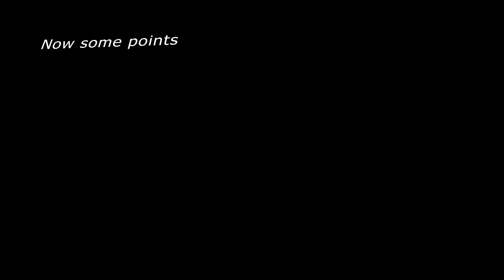Milo Leuenberger - College Tennis Recruiting Fall 2024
Recruiting Video Milo Leuenberger

Estimated UTR Level: 10.50
Highest Men's Ranking: 496 (GER)
Highest Men's Ranking: 140 (SUI)
Nationality: Germany
Available: Fall 2024
Eligibility: NCAA D1, NCAA D2, NAIA
Hand: Right
Height: 6.0 Feet
Weight: 158 Pounds